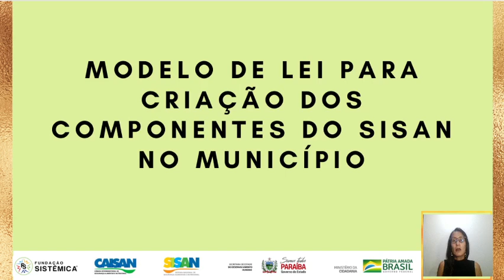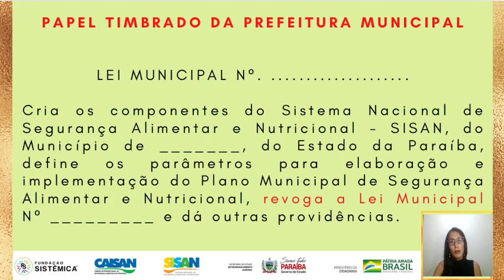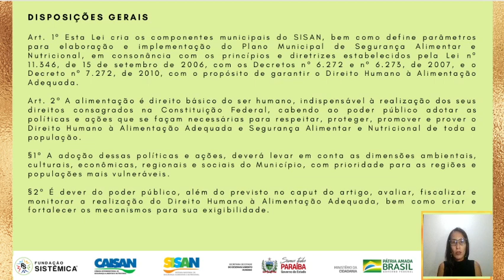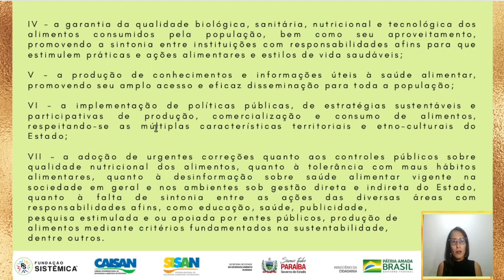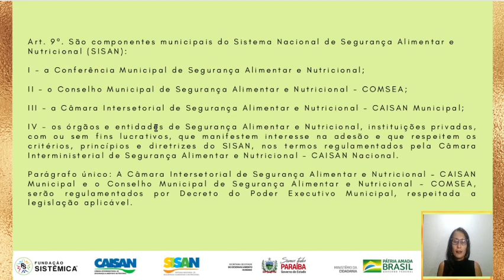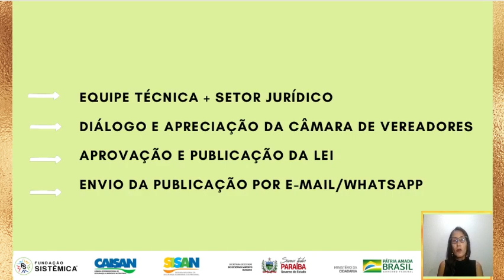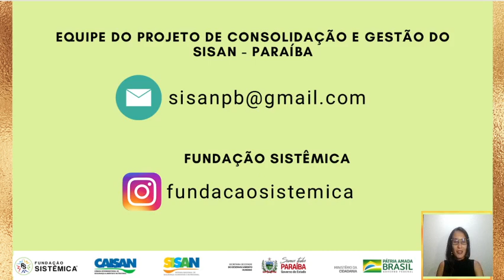Tutorial para Adesão ao SISAN - Modelo de Lei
A fim de apoiar gestores e equipes municipais sobre o passo a passo para formalizar a Adesão ao SISAN, nós estruturamos uma Série de Vídeos Tutoriais sobre cada documento que é requisitado no processo burocrático da Adesão dos Municípios ao SISAN.
Neste vídeo apresentamos o Modelo de Lei e explicamos, de maneira breve o conteúdo deste documento, além dos espaços para preenchimento no texto.